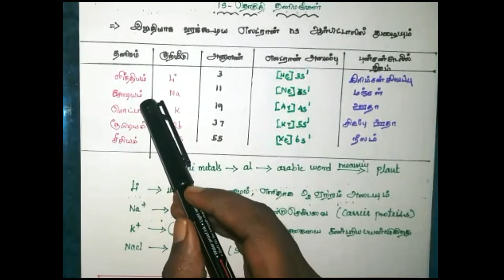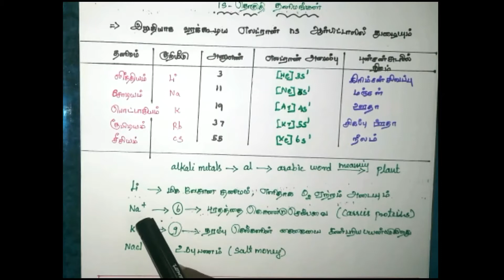நீட் தேர்வு - 1s தொகுதி தனிமங்கள் - உருவளவு ,அணு ஆரம் மற்றும் அயனி ஆரம்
எங்களது ஆண்ட்ராய்டு application google play storeயில் இருந்து பதிவிறக்கம் செய்ய கீழேயுள்ள  linkகை சுடுக்கவும்